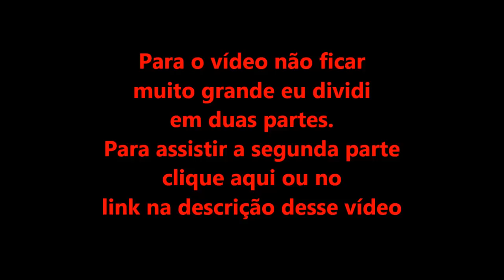Limpeza Interna Parte 1 - BANCOS DE COURO - FVM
Como cuidar do banco de couro do seu carro!
Nesse vídeo mostro detalhes do banco de couro que passam despercebidos numa limpeza tradicional. Veja que tem muita sujeira que não aparece e fica impregnada no estofamento.
Essa limpeza foi feita em 3 partes, para ver as outras partes clique nos links abaixo.